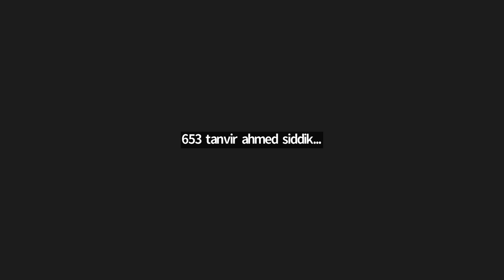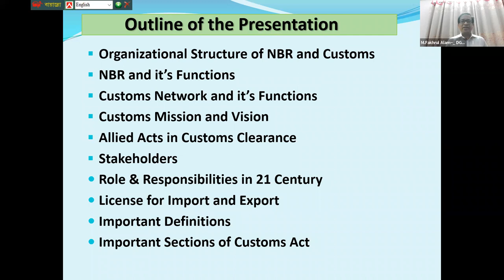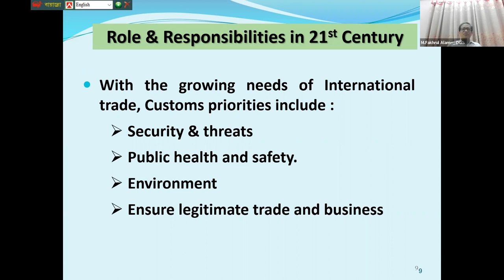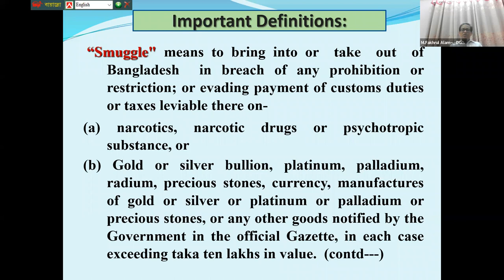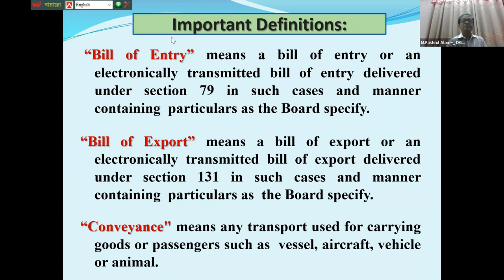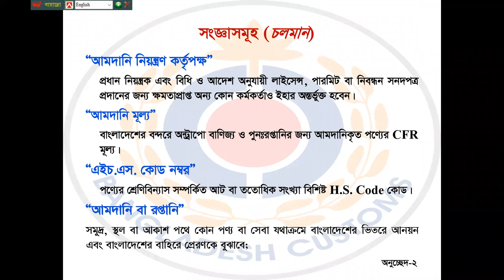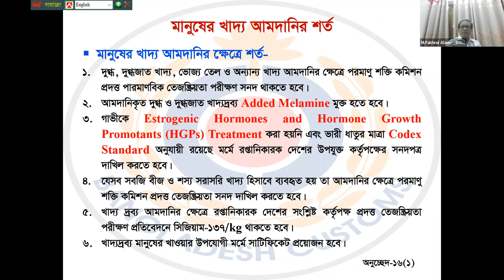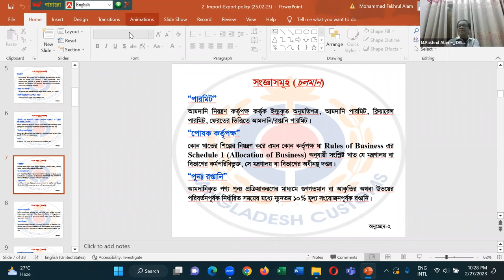Custom Portion Tax Part 1 | CA Certificate Level